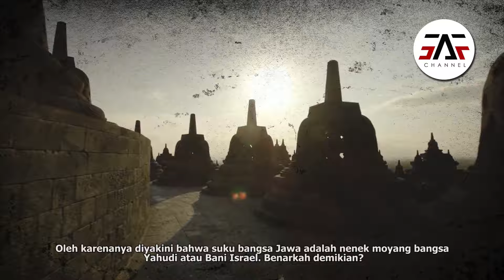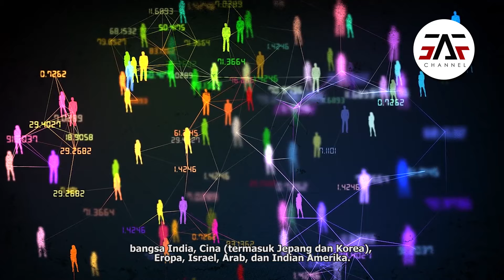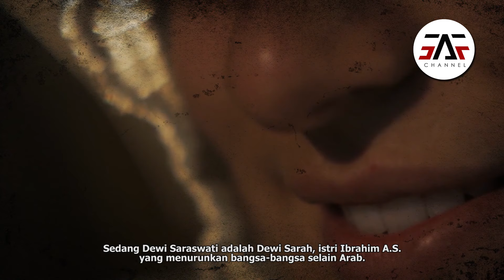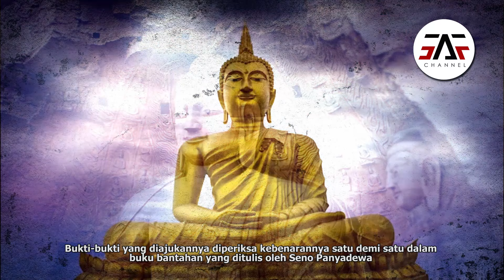BUKTI NYATA ? Bangsa Yahudi Adalah Keturunan Orang Di Pulau Jawa